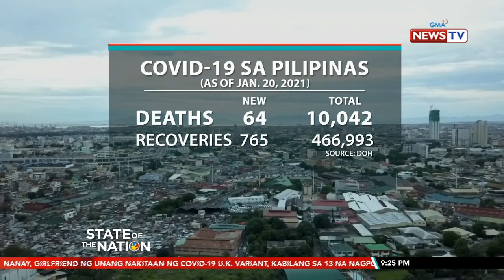OCTA RESEARCH: Bahagyang bumaba ang COVID-19 cases sa NCR sa nakalipas na 2 linggo | SONA